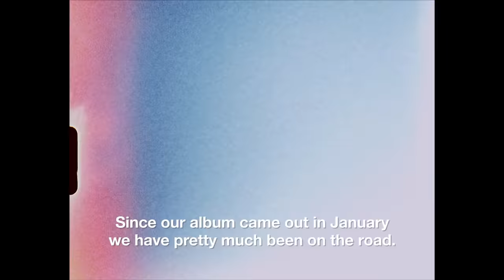On the Road with Dream Wife - Trailer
Dispelling the ‘what goes on tour, stays on tour’ myth. Marshall’s On the Road series gives you exclusive behind the scenes access to some of the most current up-and-coming artists.

First up on tour is Dream Wife. This London-based trio is known for raucous, high-energy live shows and biting anthems of female empowerment. Follow their journey and get to know the band behind the music.

BAND:
Dream Wife - Rakel Mjöll, Alice Go and Bella Podpadec

CREW:
Libby Burke Wilde / Director
Drew O'Neill / Producer
Georgina Orpin / Production Assistant
Thomas Home / DOP
Matthew Ham / B Unit Camera
Alasdair Baines / Camera Assistant
Daniel Brosnan / Sound Recordist
Marcel Myrtil / Runner, Driver
Tom Mooring, Ricardo Lemos / Editors
Jim Bracher / Colourist
Anna Linder / Marketing Production
Teresa Aramburu / Artist Relations